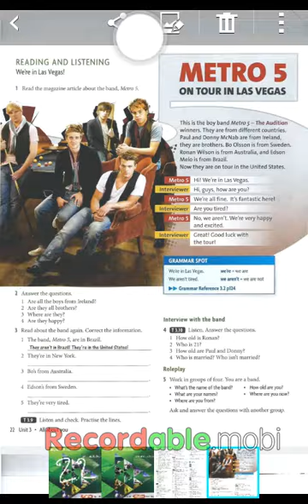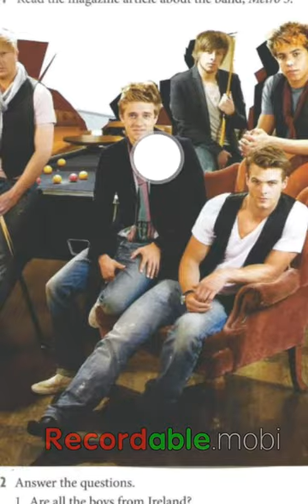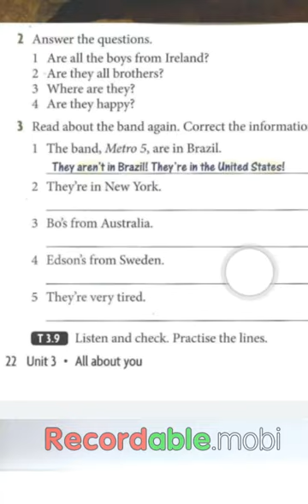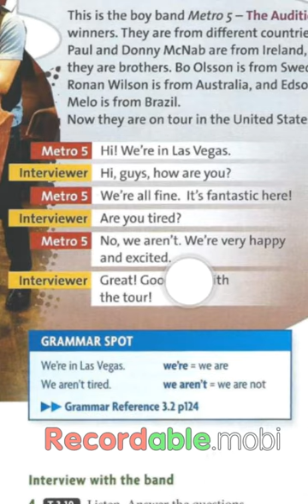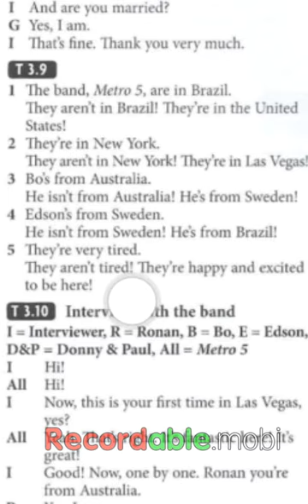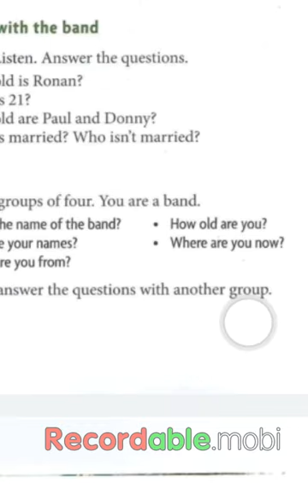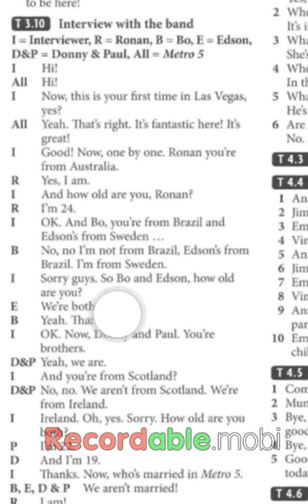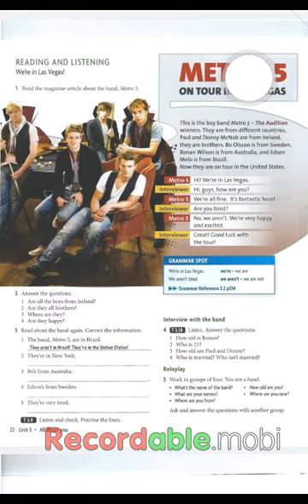រៀន New Headway beginner 4th page 22